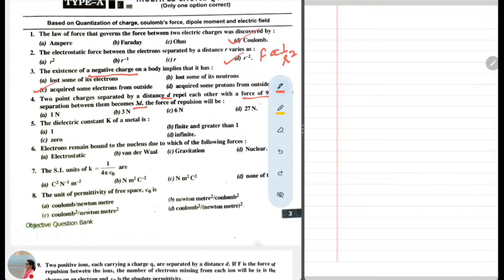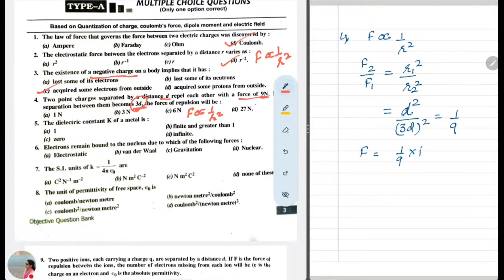Electric Charges And Fields | Part 1 | Theory And Questions| NCERT Notes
Hey students through  this video I am starting a series of detailed explanation of class 12th physics chapters completely based on NCERT